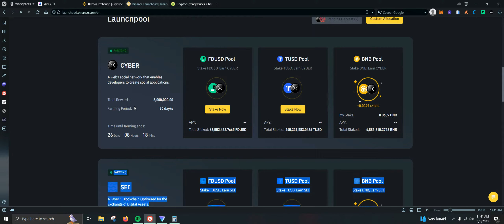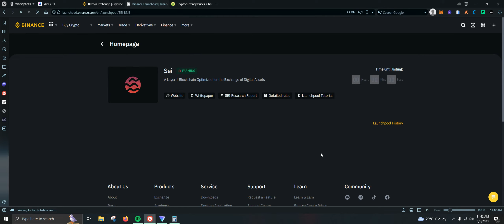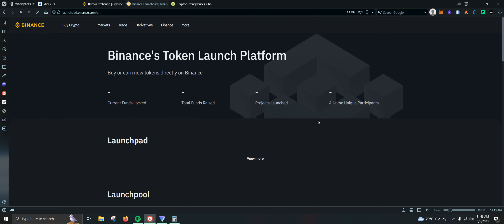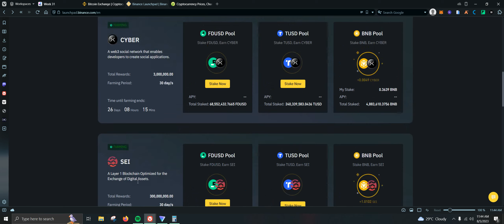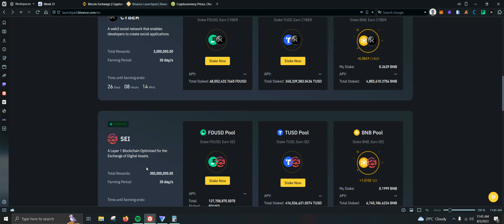How to Farm Sei Network & CyberConnect